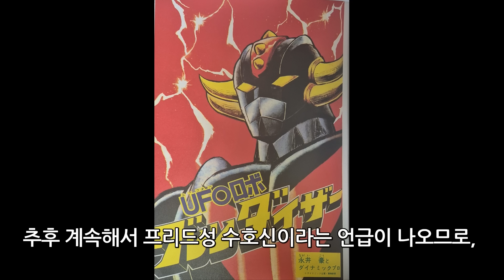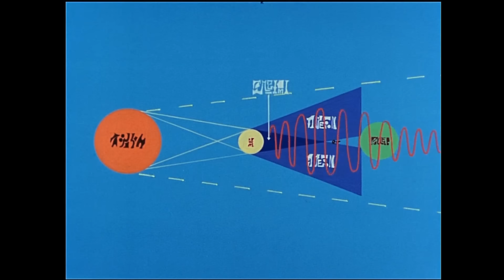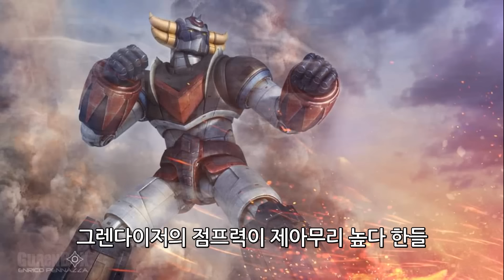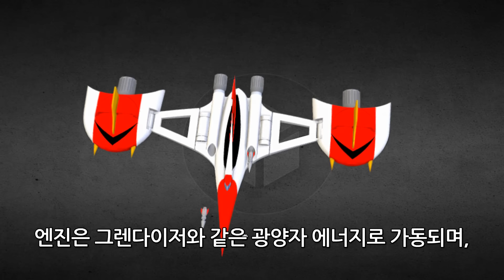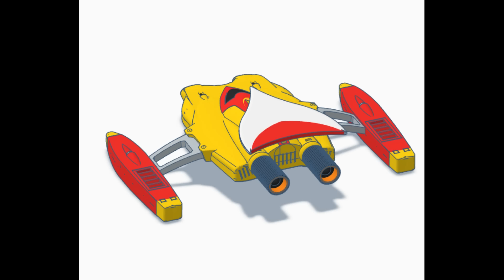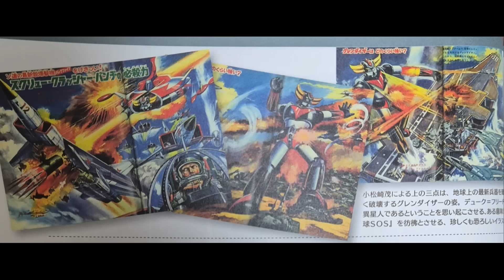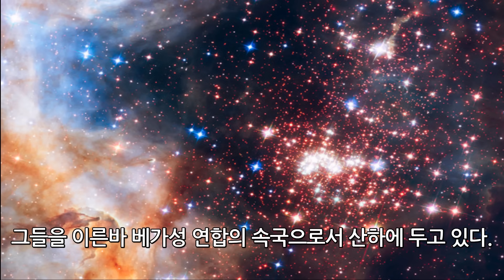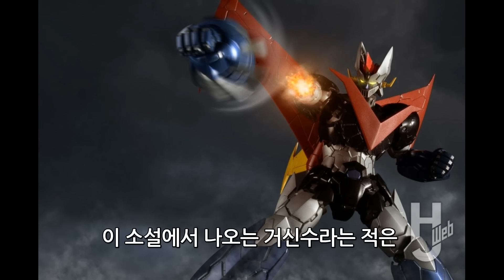[메카야화] 외계문명이 가진 기술력의 도달점이자 전설의 수호신 - UFO 로보 그렌다이저 the legendary guardian deity - UFO Robo Grendizer